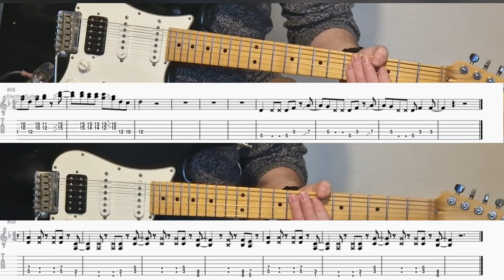Mrs. Hollywood - Go-Jo - Guitar Cover With Tab.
For access to the PDFs of all the songs I have transcribed, isolated guitar parts, Musescore files and to request songs for the future.

If the video is too fast, try slowing it down by selecting "settings" and selecting "playback speed"